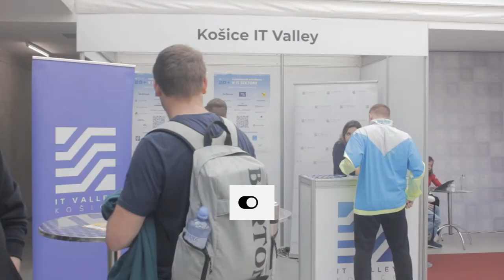Foreigner-friendly jobs: T-Systems Slovakia (Deutsche Telekom)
One of the biggest employers in Slovakia has over 3900 employees now. The history of the company started in 2007 in Kosice. It is a company with one of the highest growth in Slovakia constantly looking for talented and educated people from all over the world. There are both Junior and Senior positions offered in Slovakia.